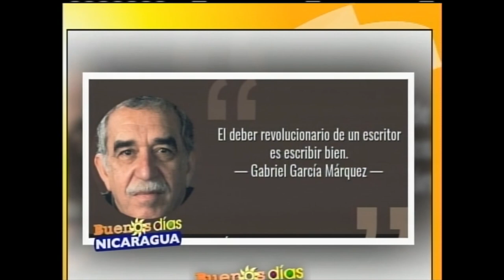¿Cómo escribir bien y cómo te afecta al no hacerlo?